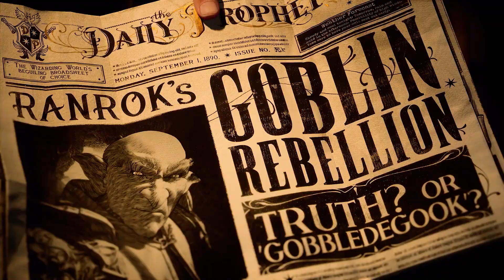So erstellst du deinen Charakter | Hogwarts Legacy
Am Anfang eines RPGs steht die Charaktererstellung. Darin legen wir die Rolle fest, in die wir für den Rest des Spiels schlüpfen und mit dem wir uns auf Abenteuer begeben. Dementsprechend wichtig ist es, den passenden Charakter zu erstellen, was viel Zeit und teilweise Planung in Anspruch nehmen kann.

Viele Leute möchten daher schon im Vorfeld wissen, was sie für Möglichkeiten haben werden. Man möchte schließlich nicht das Spiel starten und erstmal stundenlang im Editor festhängen -  man möchte endlich spielen. Glücklicherweise konnten wir schon einen ersten Blick auf die Charaktererstellung von Hogwarts Legacy werfen und haben somit zumindest ein ungefähres Bild, was wir für Möglichkeiten haben. Bleibt nur noch die Frage des Hauses? Für welches entscheidet ihr euch? Gryffindor, Ravenclaw, Hufflepuff oder Slytherin?

Hogwarts Legacy vorbestellen:
► Deluxe Edition
► Collectors Edition

00:00 Einleitung
00:37 Charaktererstellung
04:05 Was fehlt noch?
07:04 Fazit

* Amazon Partner-Links: Euch entstehen keine Kosten, aber amazon zahlt mir eine kleine Provision.